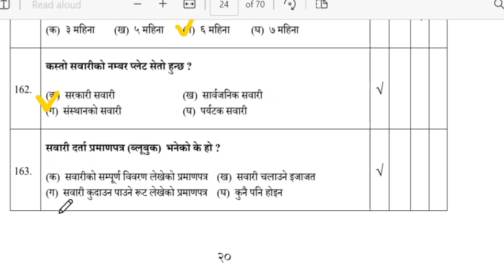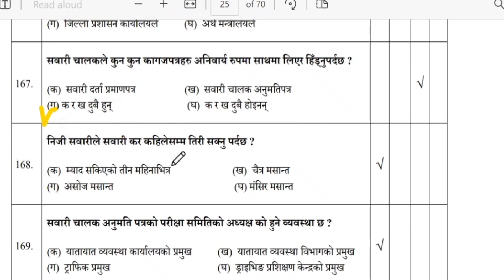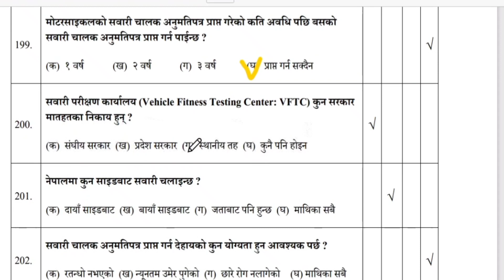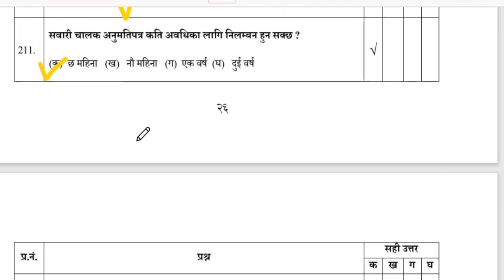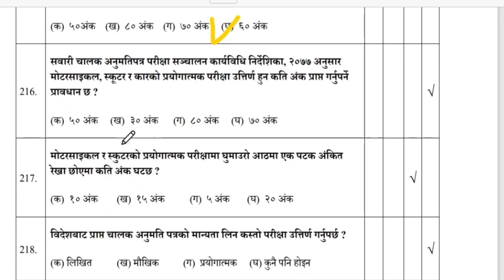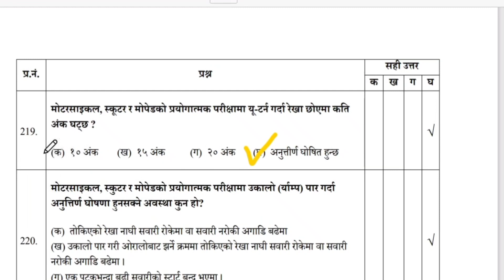Driving licence exam questions|Part:2|nepalidrivinglicenceexammodelquestion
Sathiharu maile yas video ma bike,scotter ra moped ka driving likhit exam ka 500 wata question answer haru upload gareko xu yi 500 wata question bata matra tapailai exam ma sodine x tesaile tapaile ramro sanga video lai skip na gare ra continue hernuhola  jasle garda tapai haru driving license ko likhit exam ma pass hunuhunex

yadai tapaiharu lai driving license ko online form varnupareo vane malai contact garna saknuhunx:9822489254/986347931 ma call garna saknuhunx or tala diyako social media marphat pani call garna saknuhunx

driving license
likhit exam
yatayat byabastha
model question answer for likhit exambin driving license
written exam in bike
# Engineering knowledge